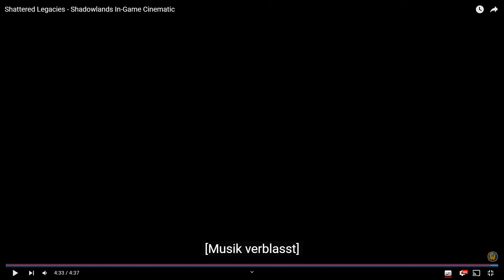ZERSCHLAGENES ERBE ANALYSE - WoW Shadowlands 9.2 Sylvanas Cinematic [LORE SPOILER]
Bevor der Kerkermeister Zovaal nach Zereth Mortis entkommen konnte, gab er Sylvanas ihr Seelenfragment zurück. Nun ringt die alte Verteidigerin des Lebens mit der Bringerin des Todes. Wird Sylvanas Windläufer in der Lage sein, ihr Schicksal endlich selbst zu bestimmen? Wie kann Uther ihr dabei helfen und als 'Wer' wird Sylvanas erwachen?
Ich bin sehr gespannt auf die Zukunft von World of Warcraft Shadowlands!